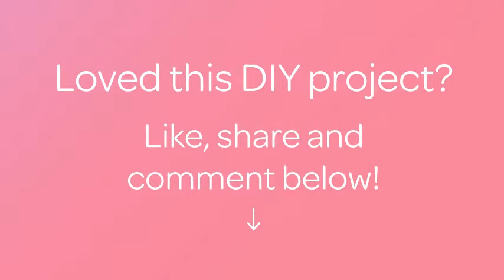Easily Fold a Fleece - DIY Style - Guidecentral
About this DIY project:
- Title: Easily Fold a Fleece

Supplies:
- Fleece sweatshirt